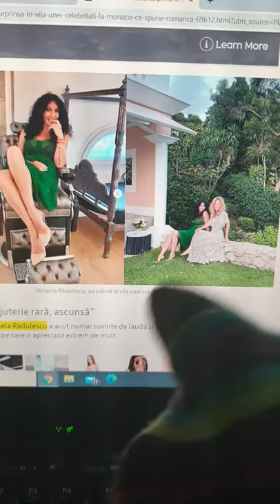Mihaela Rădulescu își ajuta vecinele din Monaco